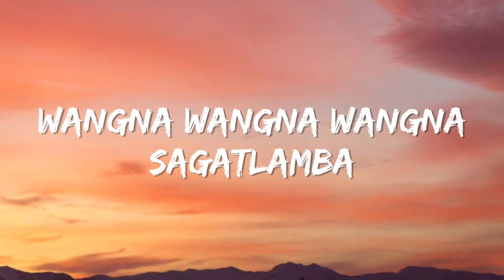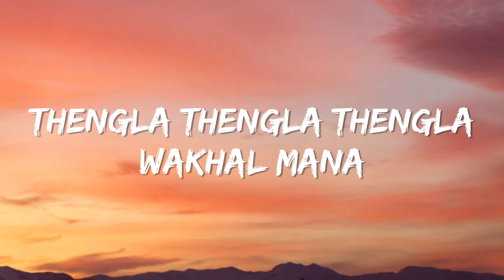Naknarasu lapnare - Kenedy Khuman (Lyrics)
Naknarasu lapnare
Singer - Kenedy Khuman
(Lyrics)